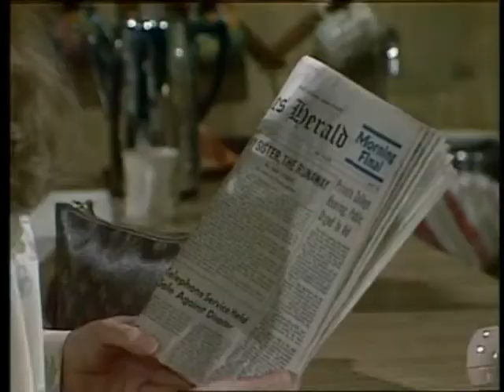GH Rick & Lesley ~10-24-80~ Amy BLABS To The Press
Date in title is estimated..
German video (Thank you Melanie) with English Audio (Thankyou Sussezq)..  This footage is out there on Sussezq's channel amidst the L&L storyline. I just extracted all of the Webber stuff and put it together in a condensed version.

Brian & Claudia show up, bright and early at Laura's apartment to break the news about Amy "breaking the news" to a reporter. Lesley BLASTS Amy for opening her big mouth! I love watching Amy & Lesley go at it. They both have such a frenzied fire about them when they are pumped up about something. Great match up!! Lesley stops by Laura's apartment to see how she is "dealing" with her front page attention. Rick stops by for the same reason...  Laura asks if they can all do something together for the evening. "Just like we were a family again."              It's starting to look like it! :) - They go to the disco. Rick automatically orders a white wine for himself and Lesley without asking her what she wants. Is it just the chauvinistic Rick taking control, or the comfortable Rick settling back into the way things "use to be?"  Laura spots Luke dancing 'energetically" with a woman she has never seen before. (Alex Quartermaine - Strange creature ).  When they make eye contact - Luke's carefree expression changes quickly and he leaves the disco with a determined gait..